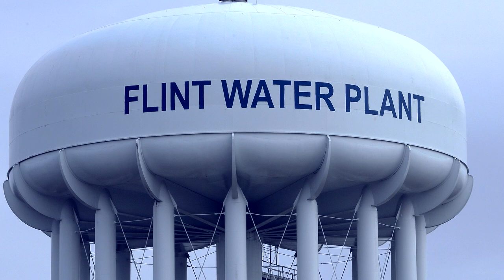Should We Be Concerned? Environmental Anomalies - EP1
In this episode, we delve into alarming environmental anomalies that are raising global concerns. From mysterious mass die-offs of birds and fish to towns grappling with toxic water contamination, these events are leaving scientists and communities searching for answers.

We also examine the increasing frequency of bizarre and extreme weather patterns—are they just isolated incidents, or do they signal more catastrophic changes on the horizon?

Join us as we explore these pressing environmental mysteries and ask the crucial question: Should we be concerned?

On this edition of "Should We Be Concerned?

0:00 - Introduction
0:48 - Mysterious Animal Die-Offs
4:14 - Alarming Water Contamination
7:24 - Unexpected Weather Patterns
11:07 - What We Have Learned: Conclusion
12:04 - Newport, Oregon: Travel Wrap Up

Each episode of "Should We Be Concerned?" features three intriguing stories that spark curiosity and concern. The series explores events, trends, and phenomena that leave viewers wondering about their potential outcomes and implications. With a focus on topics that are both relatable and thought-provoking, each episode aims to keep the audience engaged, pondering, and questioning.

Creative Producer: Tony Marino
Production Assistant: Lynn Marino
Creative Resources: Artlist, Adobe, DJI, Canon, Yamaha, Fender, DW Drums, JBL, Samsung

Special thanks to the many beautiful souls around Newport that helped make this production possible.

About Tony Marino, MBA, Commercial Drone Pilot: A proud US Navy veteran and a highly creative and impassioned FAA Certified sUAS Commercial Drone Pilot and predominately a straight-forward, "go-to" business expansion strategist and well-known critical thinker, Tony Marino draws upon his earned BSBA in Marketing (summa cum laude) and MBA in Entrepreneurship in lock-step with his real-world expert skill sets in the areas of business strategy, business leadership, creative writing, photojournalism, music, video, and television production, community networking, talent acquisition, linguistics, predictive forecasting, and business performance analyses. Tony has published over 140 academic articles on the subject of business strategy in the present age.

This program is intended exclusively for general information and information purposes only and should not be construed as legal advice.